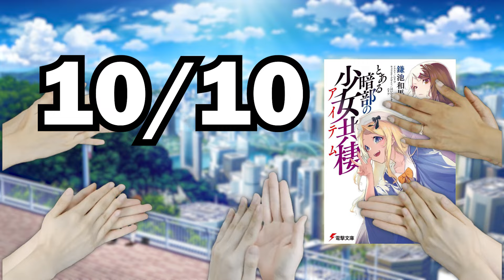Why Toaru Anbu no ITEM is PEAK FICTION